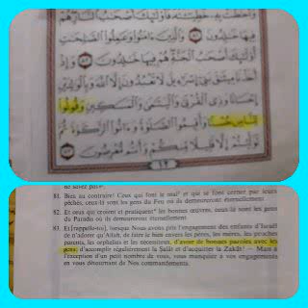Malick Ndiaye Débat n°97: le 01 Mars 2020